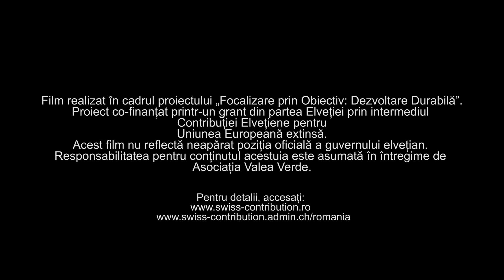Văleni, plimbare printre ierburi